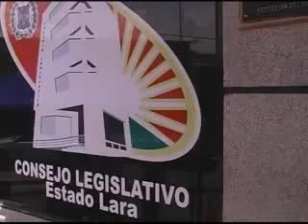Sin nada que ocultar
El gobernador del estado Lara Abg. Henry Falcón manifestó estar dispuesto  a presentar y discutir el presupuesto, los programas y obras de su despacho ante cualquier organismo publico, así lo asevero en respuesta a la invitación hechas por el concejo legislativo regional. En respuesta a los descalificativos realizados a POLILARA  por  el general González Arreaza el mandatario regional se limito enviándole  sus respetos.